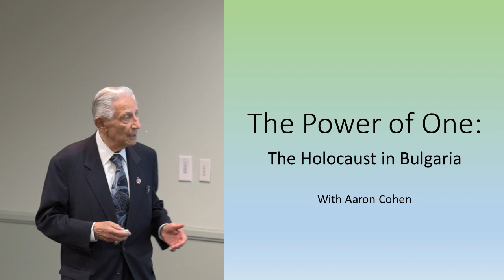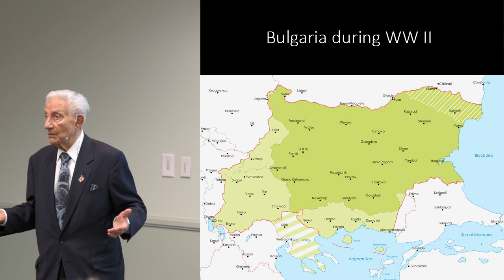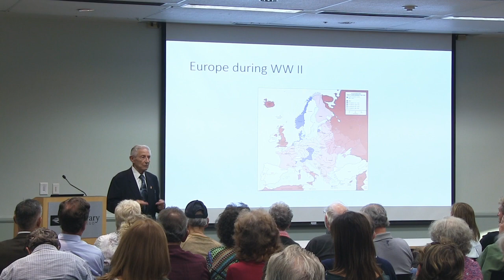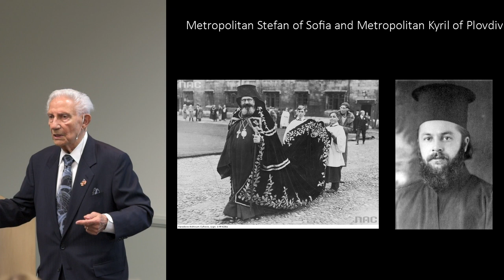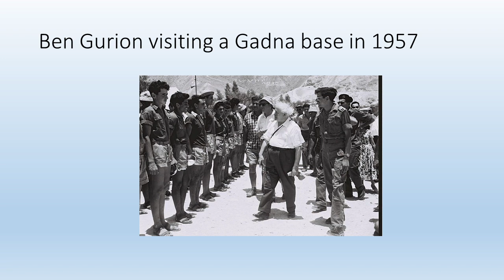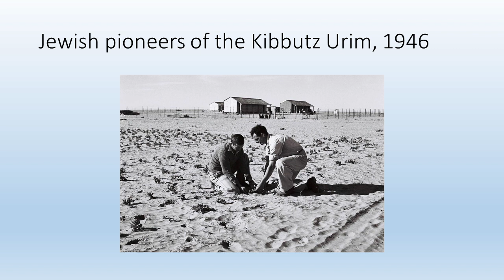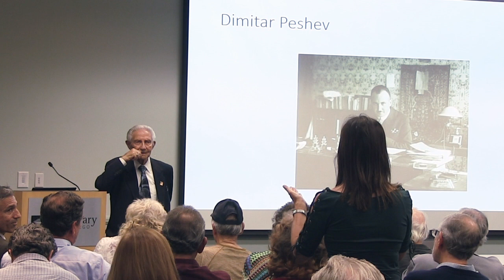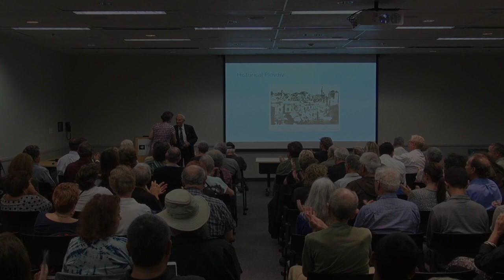[HLHW] The Power of One: The Holocaust in Bulgaria with Aaron Cohen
On March 1, 1941, Bulgaria officially joined the Axis powers. The stage seemed set for the deportation of the local Jewish community.

Thanks to the intervention of King Boris who refused to give in to the pressure of his German allies, thousands of Jews miraculously survived. Among them was Aaron Cohen, born in Plovdiv in 1929. Despite the dramatic events unfolding around him, Aaron spent a relatively normal childhood and youth, going to public school and preparing for the Youth Aliyah. In the fall of 1944, several weeks after the Soviet entry into Bulgaria, he emigrated to Palestine where he helped found Kibbutz Urim in the Negev. Eight years later, he moved to the United States. In this presentation he shares his remarkable story of resilience in adversity and the power of one person to make a difference.

Date and Time: Oct 5, 2016 at 5:00 pm
Location: Seuss Room, Geisel Library